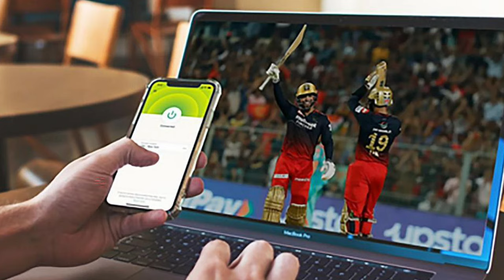‼️ MI VS RR ‼️ हार्दिक पंड्या ने लगाई हार की हैट्रिक... ‼️ राजस्थान ने घर में घुसकर रौंदा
🥉 *Telegram chennal* --

---world cup ---

dream 11
Mumbai indian